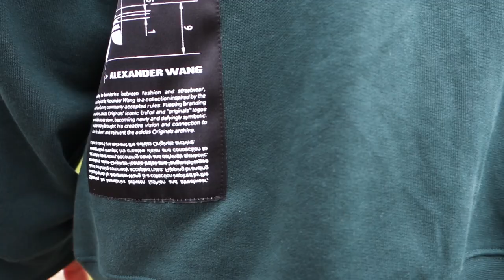CROPPED PANTS LOOKBOOK | Four Outfit Ideas | Men's Fashion 2018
HOW TO STYLE CROPPED PANTS
FOUR OUTFIT IDEAS
MENS FASHION
2018

LINKS TO ITEMS BELLOW!

Hey TEAM!
Back with another lookbook for all of ya, CROPPED PANTS!

Let me know if the comment section below which is your favourite look!

+ Outfit One
1.Adidas Cropped Pants
2.Old Skool Vans
3.Yellow Oversized t-shirt (alternative)

2.Adidas Cropped Pants
3.Adidas Calabasas Yeezy (try SNS or Sole Box for retail price)

+ Outfit Three
1.Asos Cropped Chions
2.Old Skool Vans
3.Urban Outfitters Denim Jacket
4.Anti Social Social Club Hat (Sold Out)
5.All Saints T-shirt (alternative)

+ Outfit Four
1.Asos Cropped Chions
2.Urban Outfitters Vintage Shirt
4. All Saints Black Oversized T-shirt (alternative)
5.ASOS Mini Fisherman Beanie In Black
6.Dr Martens Original 3-Eye Shoe